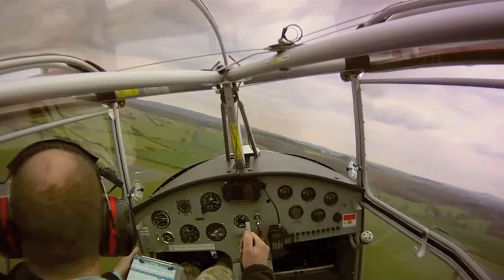Skyranger Swift Microlight - Ever Decreasing Circles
Just a bit of fun on a quiet Monday afternoon